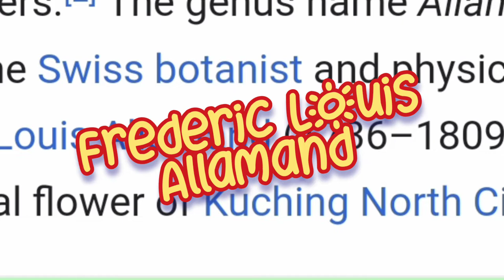Bunga Allamanda_ Allamanda Flower.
Kegiatanbelajarmengajar#Bahasainggris#videopembelajaran#bahasainggris#personalvlog#readings